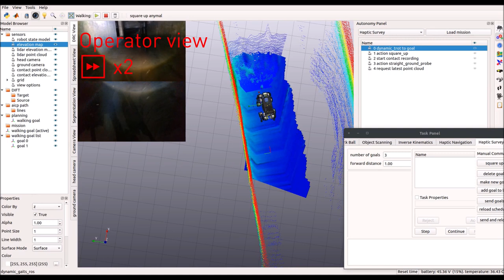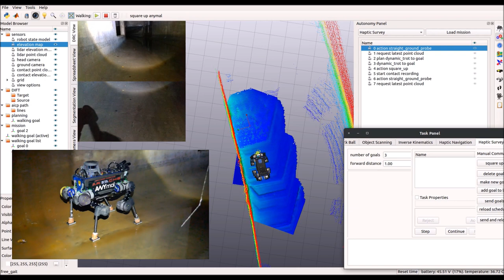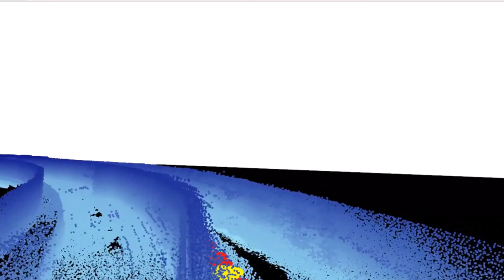Towards Autonomous Inspection of Concrete Deterioration in Sewers with Legged Robots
We demonstrate a method to assess the concrete deterioration in sewers by performing a tactile inspection motion with a sensorized foot of a legged robot.

Title: Towards autonomous inspection of concrete deterioration in sewers with legged robots

Authors: Hendrik Kolvenbach, David Wisth, Russell Buchanan, Giorgio Valsecchi, Ruben Grandia, Maurice Fallon, Marco Hutter

thing-h2020.eu
rsl.ethz.ch
ori.ox.ac.uk

The authors want to thank Roman Weiss and his colleagues from ERZ - Entsorgung + Recycling Zurich for their support during the field tests and Klajd Lika as well as Ilias Patsiaouras from Bota Systems for their help in integrating the Force/Torque sensors into the feet.

This work has been supported by the European Union’s Horizon 2020 research and innovation programme under grant agreement No 780883 and by the European Space Agency (ESA) and Airbus DS in the framework of the Network Partnering Initiative 481-2016. This work has been conducted as part of ANYmal Research, a community to advance legged robotics.